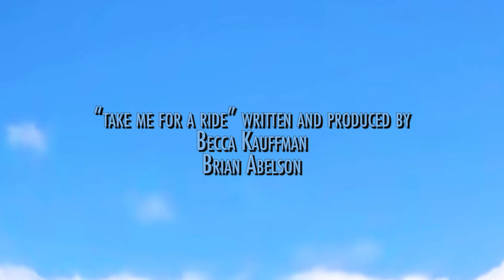Jennifer Vanilla - Take Me For A Ride (Director's Cut)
Director's Cut of Take Me For A Ride, from Jennifer Vanilla's new album Castle In The Sky, out August 5th, 2022.

Directed by Dawn Lombardi
Shot by Dawn Lombardi, Alon Sicherman, Milah Libin
Edited by Emma Callahan
Starring Dawn Lombardi, Robin Denzer, Aimee Grumbach, Milah Libin, and Jennifer Vanilla
Hair and Makeup by Stephanie Peterson
Studio Wardrobe by Official Rebrand
Studio Footage filmed at ACME Brooklyn
Take Me For a Ride Written and Produced by Becca Kauffman and Brian Abelson
with Guest Vocals and Lyrics by Elsa Brown

We’re growing up in the wrong time baby
Barely coming up
We’re going down in the wrong direction
Rarely going up
Say what you want, be what you will, be forward I wanna go
Say what you want, get up, get up, we go
A-a-away
Brian: Take me for a ride
Sick of all the news and the ones too jaded Who hold it inside
Consider this an invitation
On and on and on and on and on and on and on
On and on and on and on and on and on
Wrong time baby
Elsa: Simply it does not shock me It only tells me
What I already know
Simply it does not shock me It only tells me
Is that the world is so
Caught up in their insides
I’m gonna lose my mind
I wanna get away
To somewhere I can stay
A place that’s way up high
The castle in the sky
The sky
Build me a dream house in my mind
A fantasy now is not a crime
Come climb with me answer your prayers A civilization atmosphere
THAT’S WHY I’M GOING TO.